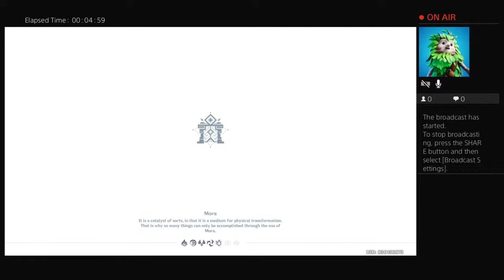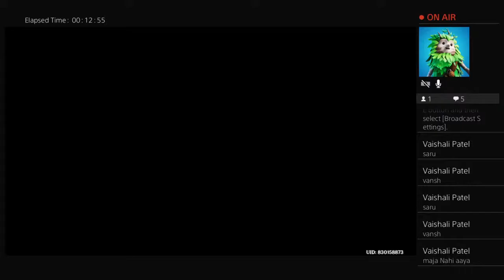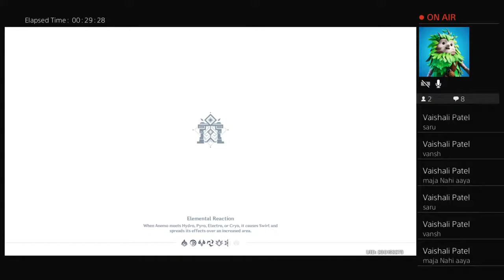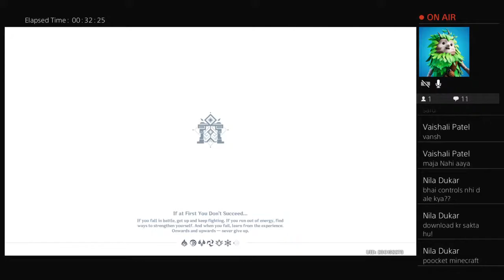Genshin impact machayenge